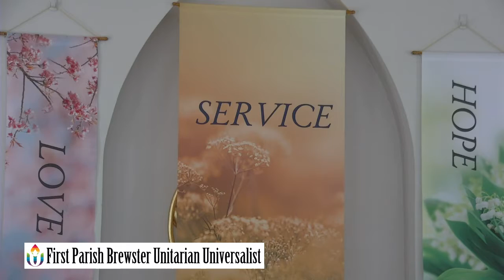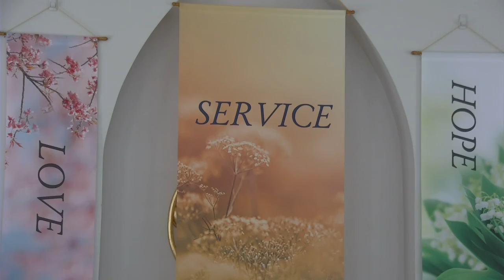3-6-2022 Stewardship Testimonial First Parish Brewster